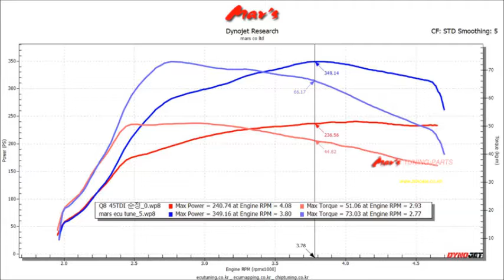2020 AUDI Q8 45 TDI Quattro Mar's ECU Tune Dyno Test 349WHP